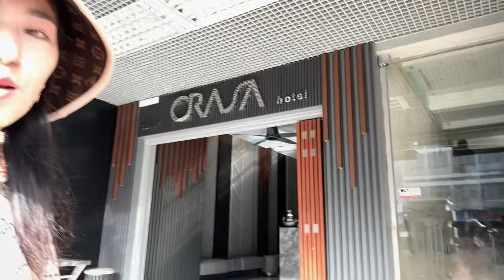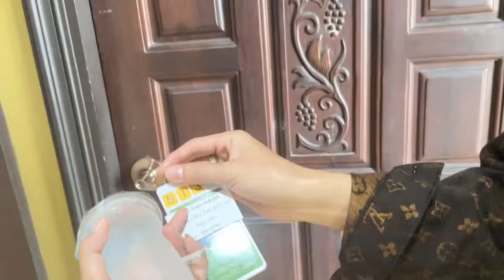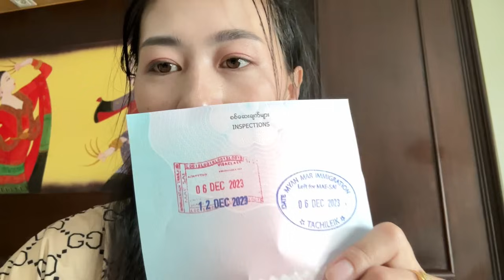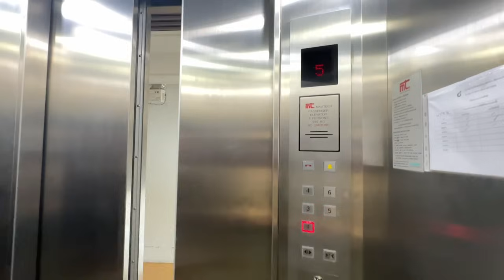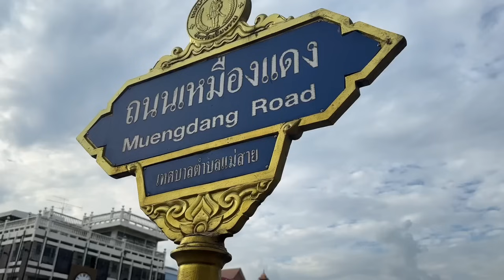Ep.13 ชายแดนไทยก็เหมือนปากซอยบ้าน หนาวนี้ไปไหนดี!!🇹🇭🇲🇲